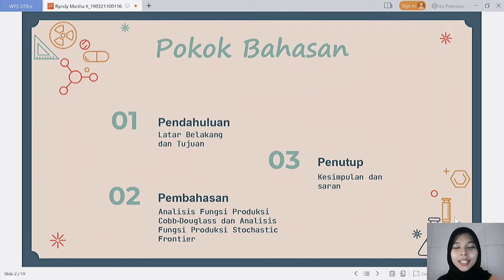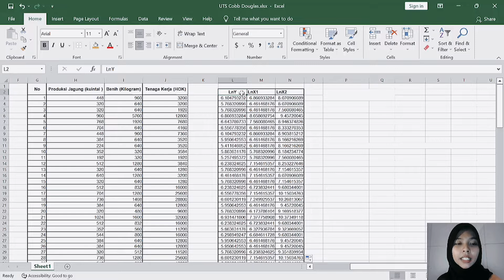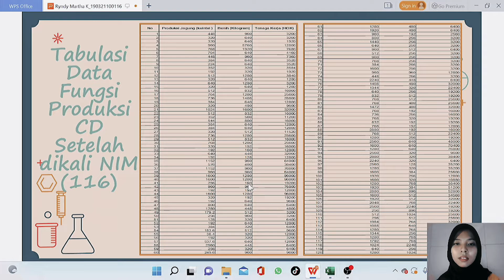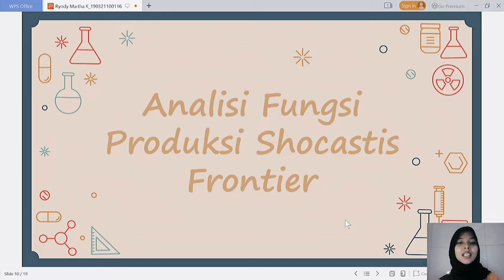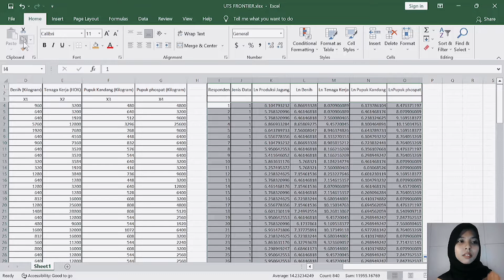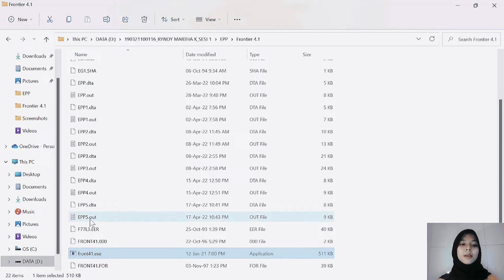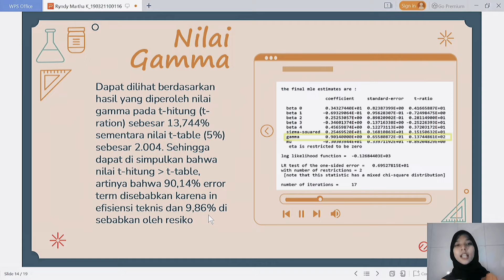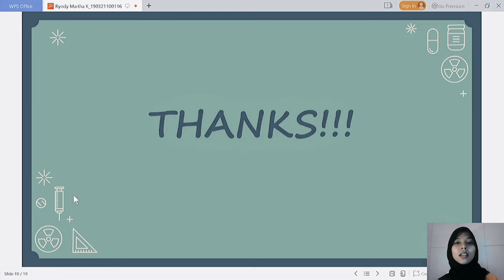Analisis Fungsi Produksi Cobb Douglass dan Analisis Fungsi Produksi Stochastic Frontier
Untuk memenuhi Ujian Tengah Semester Genap matakuliah Ekonomi Produksi Pertanian
Ryndy Martha K
EPP B
Fakultas Pertanian
Universitas Trunojoyo Madura